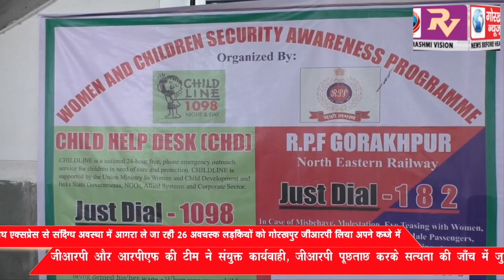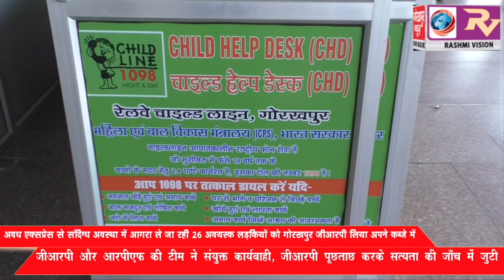जीआरपी और आरपीएफ की टीम ने संयुक्त कार्यवाही करते हुए अवध एक्सप्रेस से संदिग्ध अवस्था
जीआरपी और आरपीएफ की टीम ने संयुक्त कार्यवाही करते हुए अवध एक्सप्रेस से संदिग्ध अवस्था में आगरा ले जा रही 26 नाबालिक लड़कियों को लिया अपने कब्जे में,अभिभावको से पूछताछ के बाद की कार्यवाही